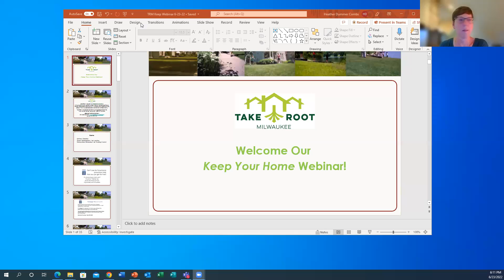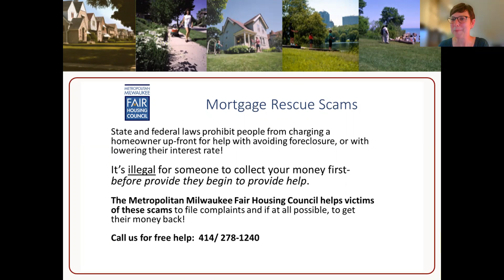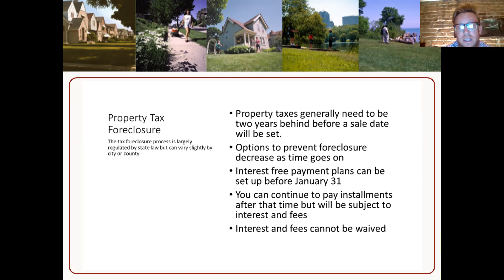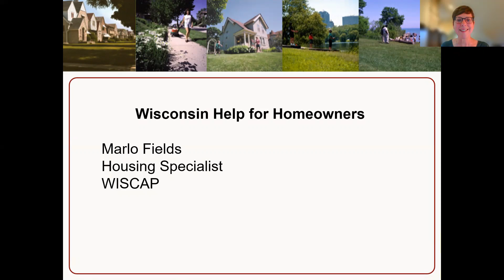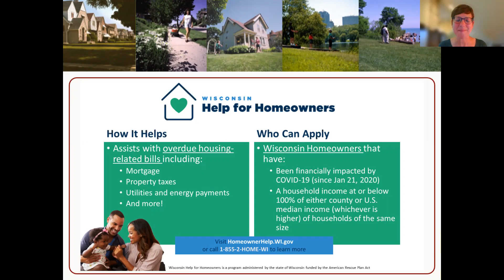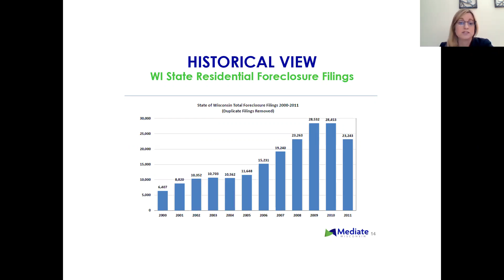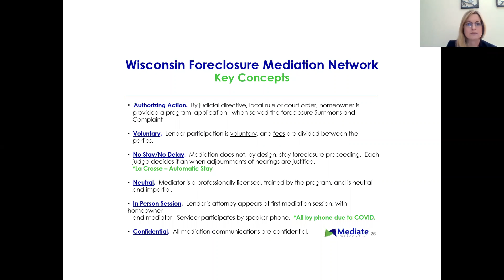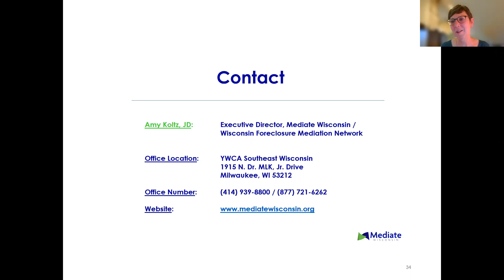Keep Your Home Webinar 6/23/22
This Keep Your Home workshop is hosted by Take Root Milwaukee. If you are worried about not being able to make your mortgage payment or if you have already missed a mortgage payment, watch this webinar. Hear from local organizations that can help you navigate your situation and go through your options. This webinar is a part of National Homeownership Month.